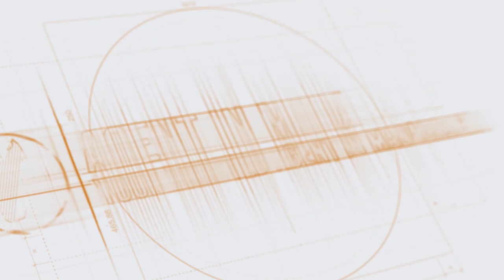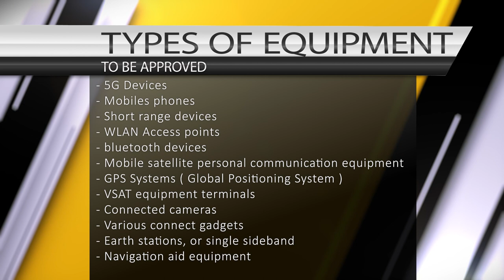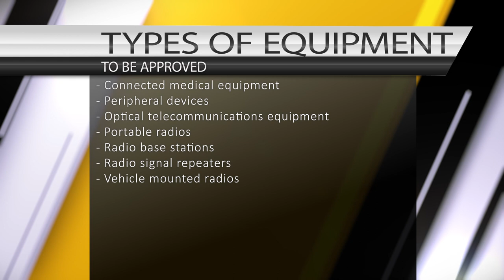Type approval service provider in Madagascar - ARTEC - telecommunication Regulatory compliance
Type approval in Madagascar is a process by which an equipment is tested, inspected, and certified by the Malagasy authorities called ARTEC to ensure that it complies to Madagascar telecommunication regulatorie.
Skype: landry.sb
More details about our type approval service in madagascar, please follow this

The type approval process in Madagascar is administered by ARTEC ! The type approval process in Madagascar involves several steps, including the following :

Application: The manufacturer or importer of the telecom equipment must submit an application for type approval to the Technical Director of ARTEC.

Testing and inspection : The ARTEC will conduct testing and inspection of the product to ensure that it meets the required standards and specifications.

Approval: If the tested devices meets the required standards and specifications, the ARTEC will issue a type approval certificate to the manufacturer or importer.

The type approval process in Madagascar applies to a wide range of products and equipment, including telecommunications equipment, electrical appliances, and automotive parts. It is important for manufacturers and importers to comply with the Madagascar telecommunication regulatories to avoid penalties and ensure that their products can be legally sold and used in Madagascar.

At AGENT IN MADA, we collaborate with several partners in order to respond effectively, as quickly as possible and above all at affordable costs, to their needs for the approval of telecommunications equipment in Madagascar.

Whether you are manufacturers of telecommunication equipments or certifying bodies or other types of telecommunications equipment certification service providers, AGENT IN MADA is your ally of choice to carry out all your telecommunication equipment certification procedures in Madagascar.

Take advantage of our very short leading time: We obtain your certificates from 5 to 10 working days at most

Our very low price: the more projects you submit, the higher discount you will benefit.